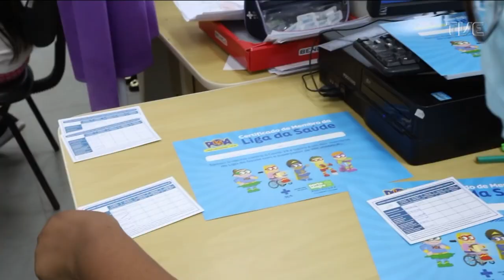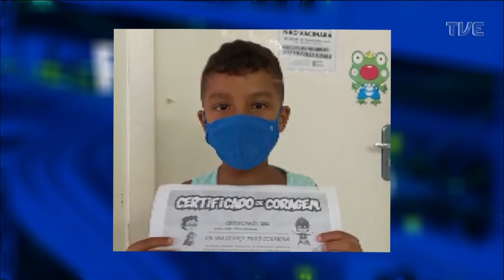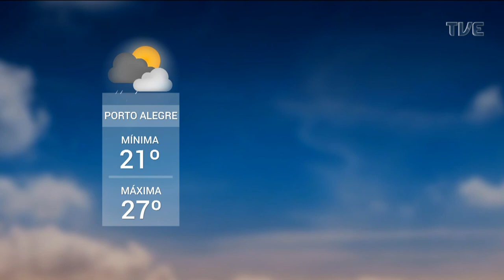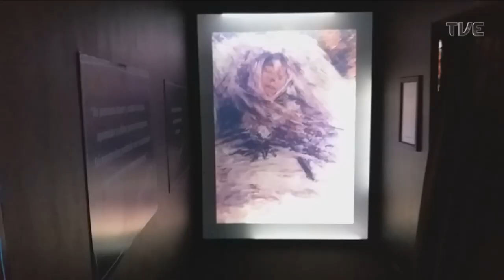Redação TVE | 18h30 - 31/01/22